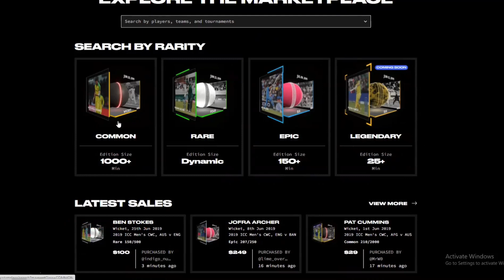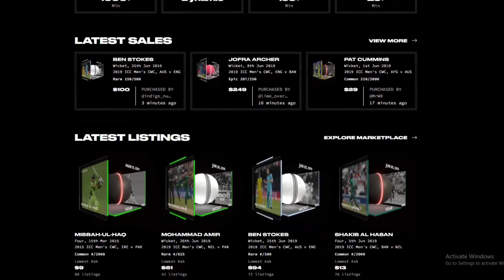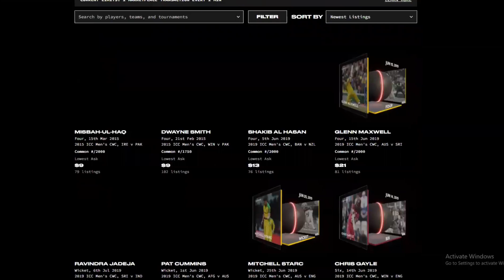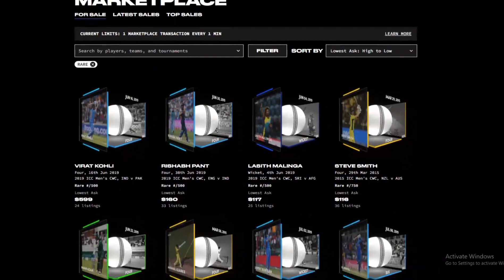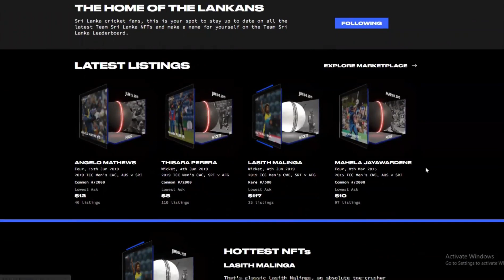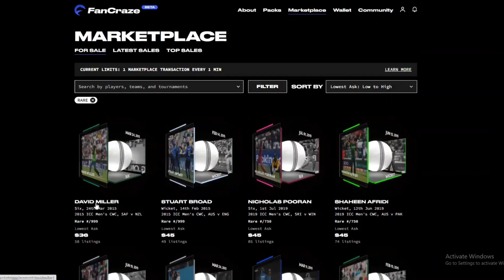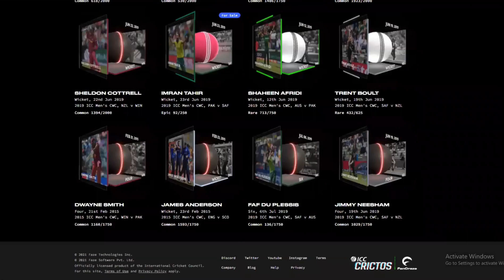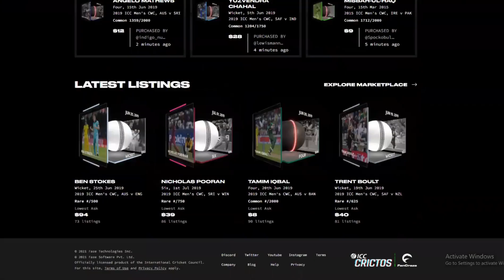How to earn money form ICC fancraze NFT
If there is anyone who purchased NFT's through fancraze lets join

We are working with other cricket boards and teams for their rights in addition to the ICC rights. Many of you have asked us the question about what the ICC rights entail.

Here is a good overview:
- We have rights to all Men's 50-over WCs from 1975 till date
- We have rights to all Women's WCs from the 1970s till date
- We have rights to all T20I WCs
- We have rights to all Champions Trophy tournaments
- We have rights to all U-19 WCs
- We have rights to the ICC Test Championships
- Present and Future: 3 years of events